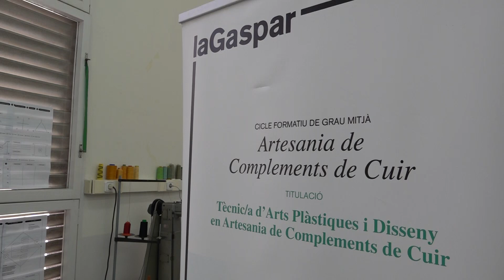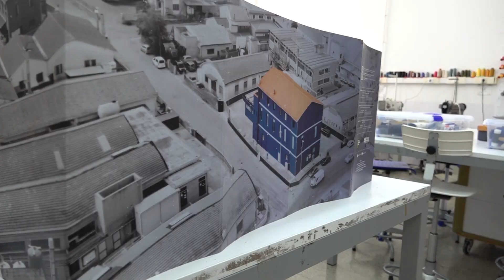L’Ajuntament d’Igualada impulsa un Grau Superior en pell, únic a Catalunya